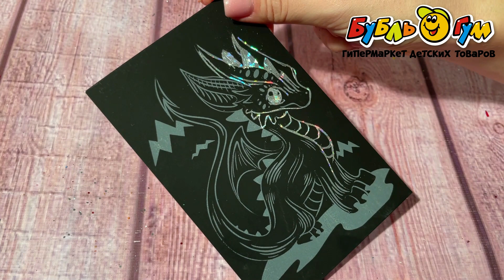Гравюра LORI новогодняя с эффектом голографии Дракончик